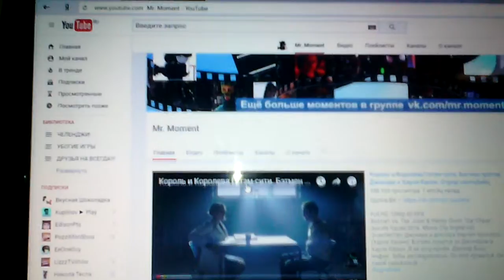НОВОСТИ ЧАСТЬ 2